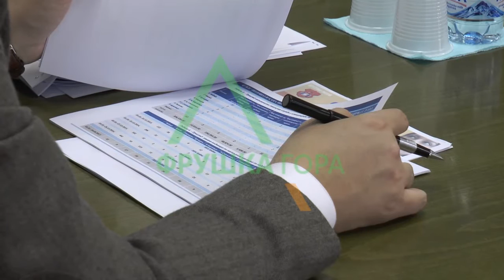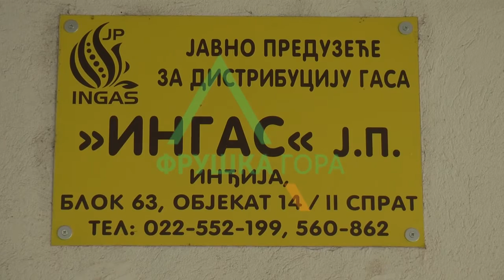Sistem48 ide dalje IN 24.03.2017